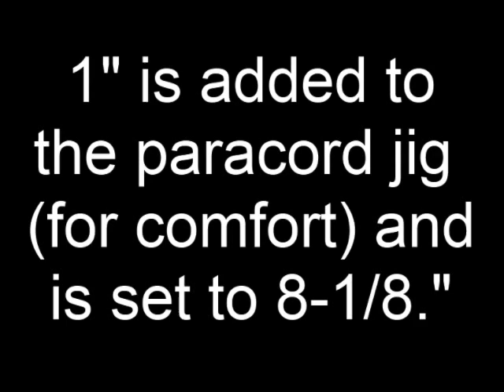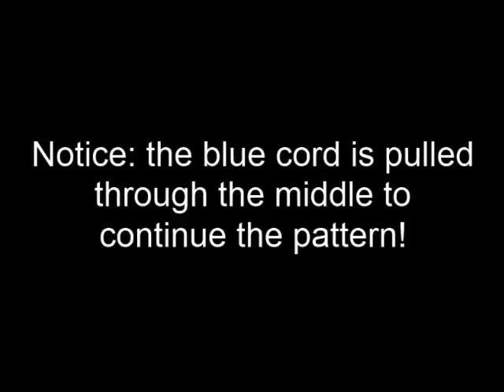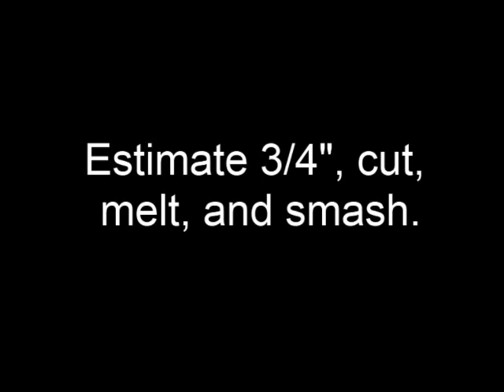Beginner Paracord: How to make a Shark Jaw Bone (aka. Piranha) Paracord Bracelet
Two Color Shark Jaw Bone Paracord Bracelet

*** BOOK LINKS ***
Outdoor Paracord!

Paracord 101

Prepper Paracord

Paracord!